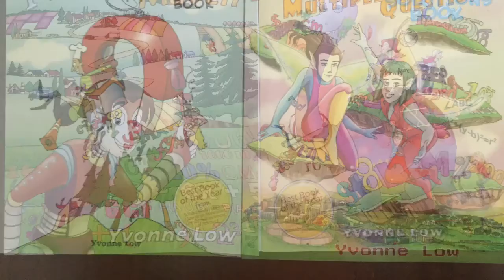Kyoodoz Presents How To Draw Kawaii (かわいい | 可愛い) Apricot Jelly | (Step by Step Easy)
Kyoodoz Presents How To Draw Kawaii (かわいい | 可愛い) Apricot Jelly | (Step by Step Easy). This video is intended to teach viewers how to draw kawaii/chibi (Cute Art/Characters)